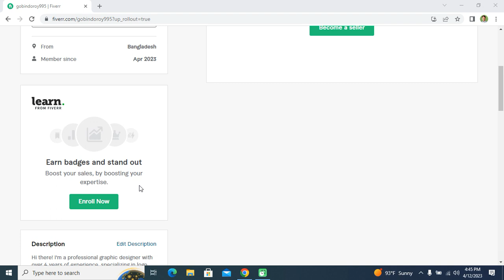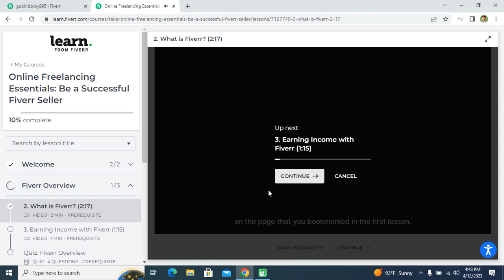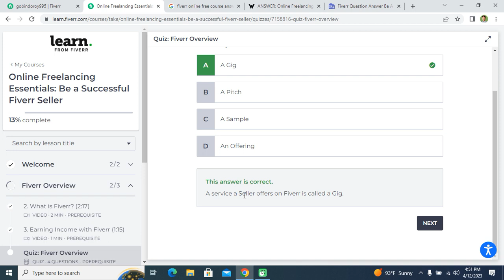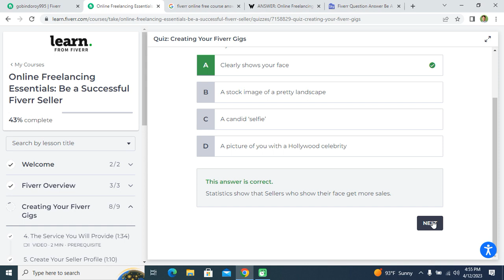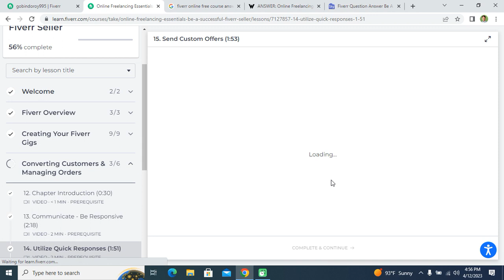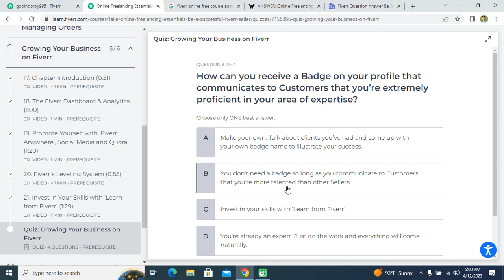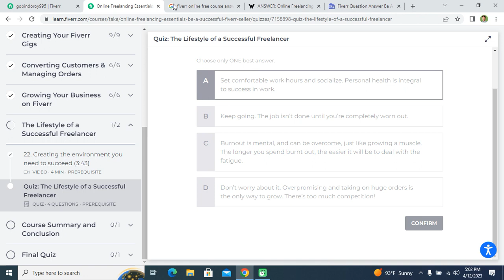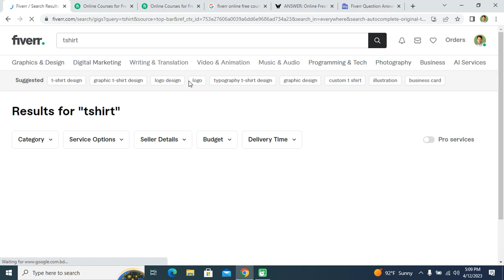Fiverr Full Course In Bangla Tutorial | Online Freelancing Essentials: Be a Successful Fiverr Seller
Welcome to Part-3 of our comprehensive Fiverr tutorial in Bangla. In this video, we'll cover the essential steps to earning Fiverr badges and improving your seller status. You'll learn how to complete Fiverr's online courses, which are completely free and offer valuable insights into becoming a successful seller on the platform.

We'll also explore the various types of badges available on Fiverr, including Top Rated Seller, Pro Seller, and Rising Talent, and discuss the benefits of achieving each of these badges. With our tips and guidance, you'll be able to boost your credibility, attract more clients, and ultimately increase your earnings on Fiverr.

So, whether you're a new seller just starting out or an experienced freelancer looking to take your business to the next level, this video is a must-watch. Let's get started!

In this channel you will find graphic design related videos and all types of graphic design related software related videos.

📢 G.R Partho – Owned by Gobindo Roy (Partho) is one of the Graphic Design based YouTube channels in Bangladesh.